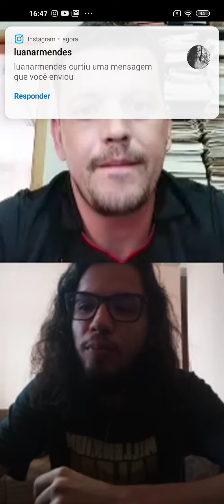Ateísmo em David Hume